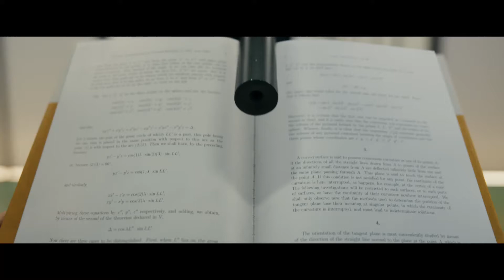Trailer de Gunpowder Milshake (HD)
Trailer de Gunpowder Milshake, por Navot Papushado.